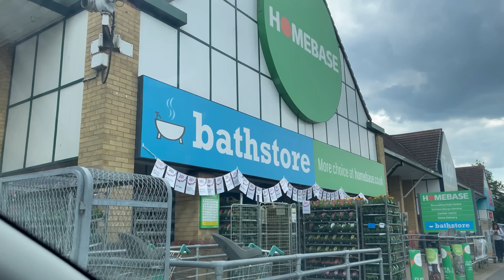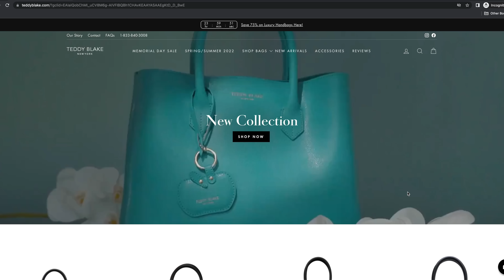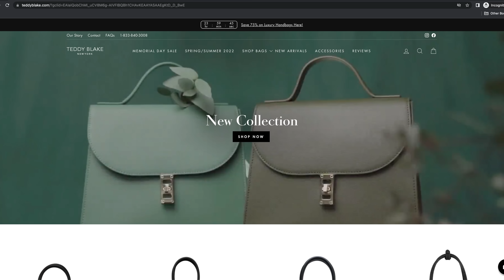1 Lakh Rupee Cycle || Crispy Onion Pakodi Recipe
In this video, we have shown our routine weekend after coming to the UK. We did some shopping for our garden and also bought a cycle for Samyaan. Also we shared very delicious onion pakodi recipe.

Introduction - 0:00
Samyaan Cycle - 1:05
Garden Shopping -  7:09
Onion Pakodi Recipe - 15:31